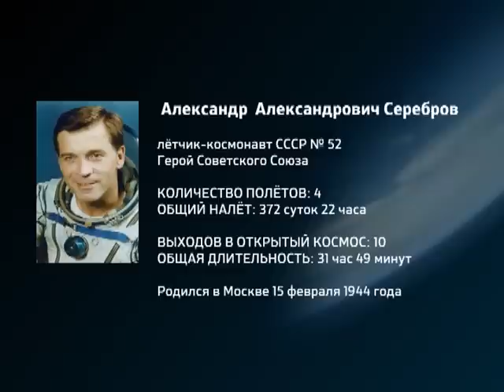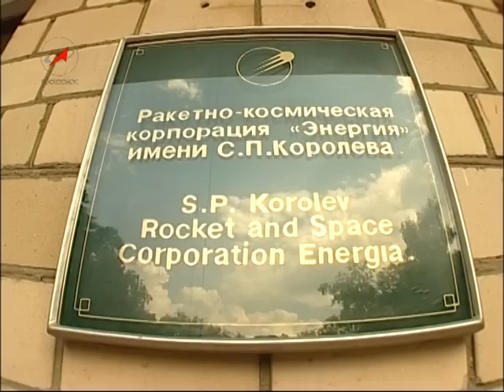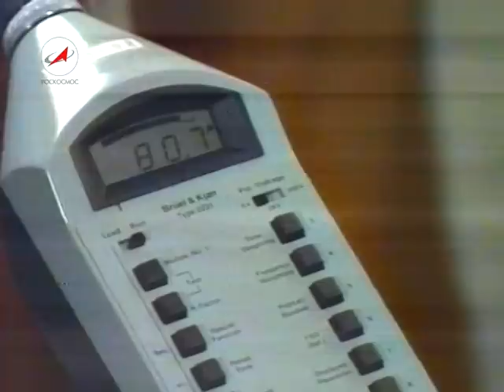Космонавт Александр Серебров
Энциклопедия "Космонавты". Космонавт СССР № 52.
Серебров Александр Александрович.
Родился 15 февраля 1944 года.
Статус - космонавт НПО «Энергия»
Порядковый номер - 110 (52)
Количество полетов - 4 (1 полет: с 19 по 27 августа 1982 года в качестве бортинженера КК «Союз Т-7» / «Союз Т-5» и ДОС «Салют-6». 2 полет: с 20 по 22 апреля 1983 года в качестве космонавта-исследователя КК «Союз Т-8». 3 полет: с 6 сентября 1989 по 19 февраля 1990 года в качестве бортинженера КК «Союз ТМ-8» и ОС «Мир» (позывной - «Витязь-2») вместе с Александром Викторенко (командир). 4 полет: с 1 июля 1993 по 14 января 1994 года в качестве бортинженера КК «Союз ТМ-17» и ОС «Мир» по программе ЭО-14.)
Продолжительность полета - 372 суток 22 часа 53 минуты 49 сек.
Число выходов в открытый космос - 10
Продолжительность работ в открытом космосе - 31 час 49 мин.